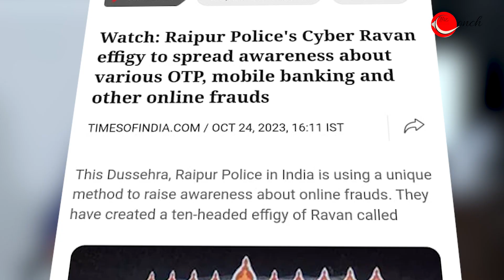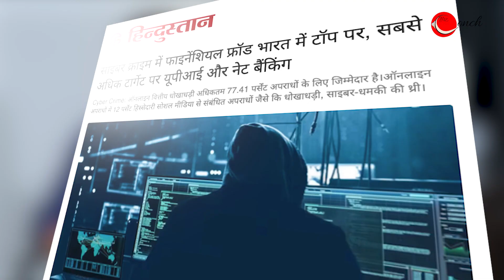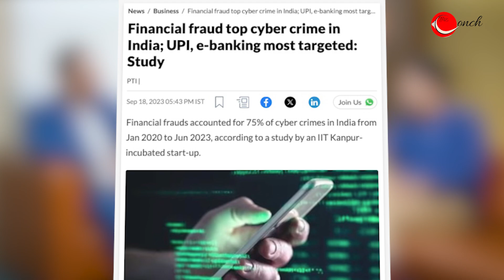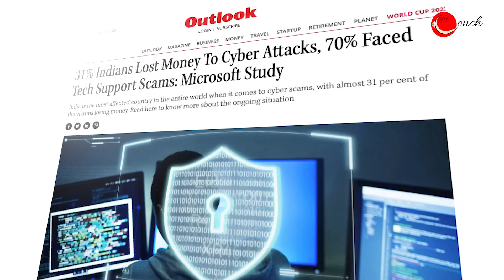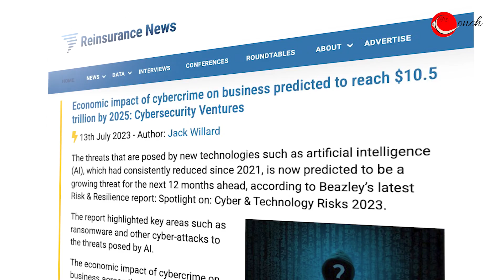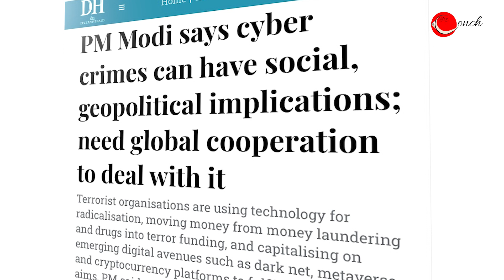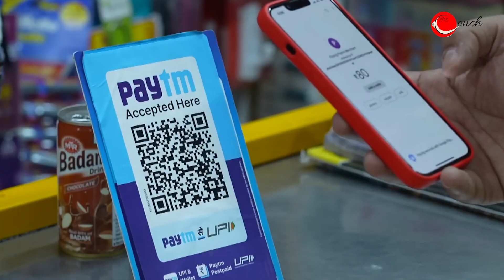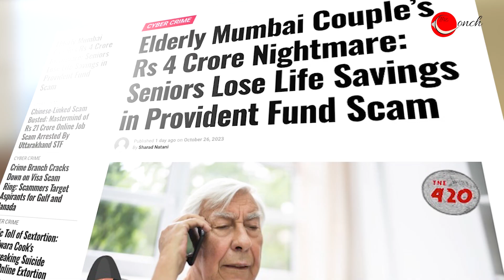HOW TO DEAL WITH CYBER FRAUD? PHISHING, Cyber Scams & more | X Talks with @WeAreSinch | The Conch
The growing menace of phishing and other forms of cyber attacks is giving sleepless nights to consumers and companies serving them across the globe. Stakeholders on the right side of the divide are spending billions of dollars to protect consumers interest as well as the reputation of delivery agencies to the public.  There has also been a significant surge in the volume of cyber attack victims in India ( a leading country in terms of internet users volume) which has now assumed an alarming character. To counter the challenge which is growing at a breakneck speed, there have been some recent initiatives by the telecom sector regulator TRAI, telecom companies and other stakeholders. Have they started showing results?  Ritwik Sinha catches up with Nitin Singhal, MD of Sinch India to understand the evolving trends vis-a-vis upgradation in cyber security regime. Sinch is a leading global CPaaS ( communications platform as a service) firm that mostly facilitates an endless and humongous volume of communication between companies and their consumers and clients. In the interview, Singhal strongly maintains that a better protective regime from cyber attacks is now in place. Singhal also highlights the do's and don'ts of internet users to stay clear of common cyber fraudulent attempts...